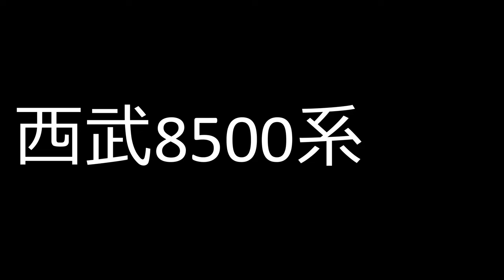【2020】西武8500系”レオライナー”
2020年に撮影した西武8500系の走行映像です。西武山口線は沿線撮影地が少なく、毎年撮影がワンパターンになるのが悩ましいところです。また、今年は二回しか撮影に行けず、8500系３編成中8511Fを撮影できなかったのが心残りでした。とは言え、山口線は西武遊園地のリニューアルオープンによる西武遊園地・遊園地西の２駅の駅名改称などを控えています。これからも粘り強く記録を続けていこうと思います。

撮影日・車両編成一覧
【20201108】
①～④8521F
【20201229】
⑤～⑧8501F
⑨8502車内
⑩～⑫8501F
⑬8501車内